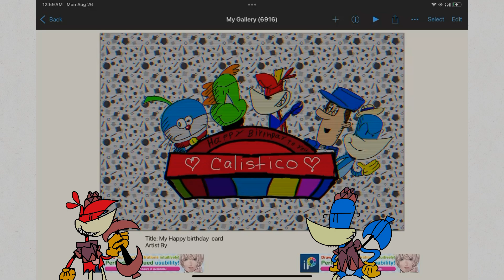how to draw a birthday card with p-red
Shalt out to calistico